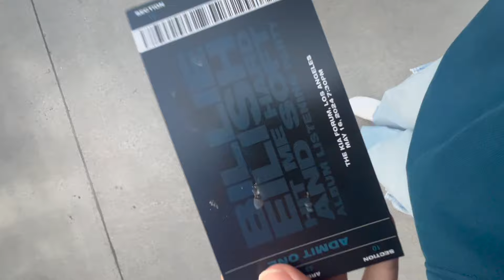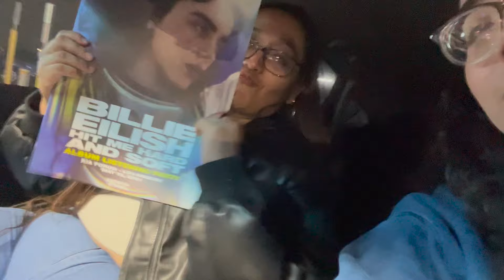Billie Eilish Album Listening Party in Los Angeles